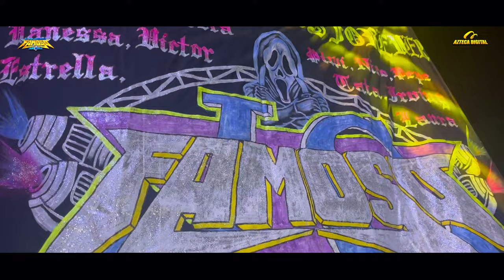SONIDO FAMOSO TEMA NUEVO LA LOMA ACTOPAN HIDALGO 2024